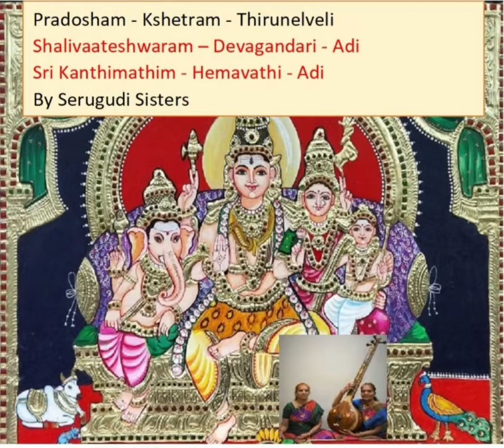Pradhosham Shivashakthi Series - 21 of 24 । Kshetram - Tirunelveli । Serugudi Sisters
பிரதோஷம்

ஸ்ரீ முத்துஸ்வாமி தீக்ஷிதர் கீர்த்தனைகள்

க்ஷேத்திரம் - திருநெல்வேலி

தெய்வங்கள்:
ஸ்ரீ ஷாலிவாடீஷ்வரர் ( நெல்வையப்பர் )
ஸ்ரீ காந்திமதி

பாடியவர்கள்
செருகுடி சகோதரிகள்
ரமா & கீதா

குமாரி பா அர்ச்சனா - வயலின்

கும்பகோணம் திரு ராமகிருஷ்ணன் - மிருதங்கம்
ஷாலிவாடீஷ்வரம் - தேவகாந்தாரி - ஆதி
ஸ்ரீ காந்திமதிம்  - ஹேமவதி - ஆதி